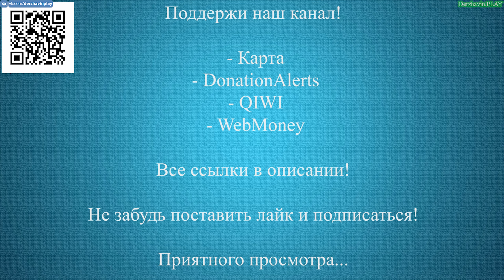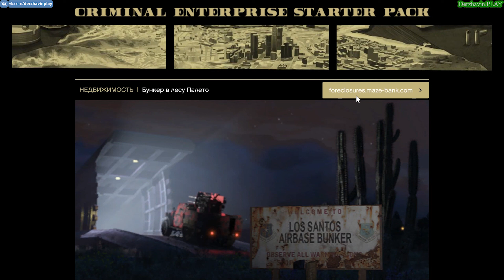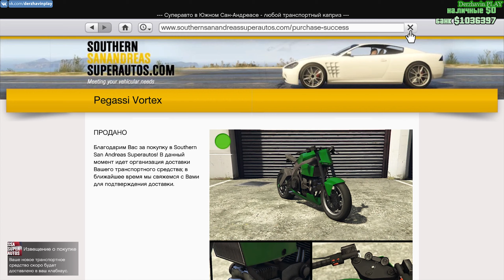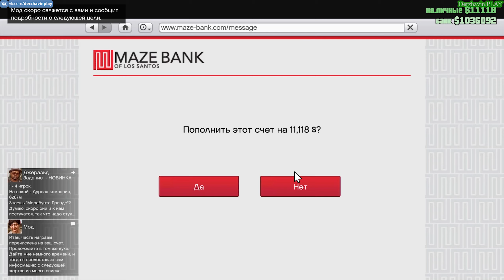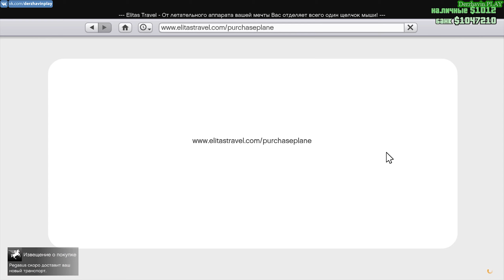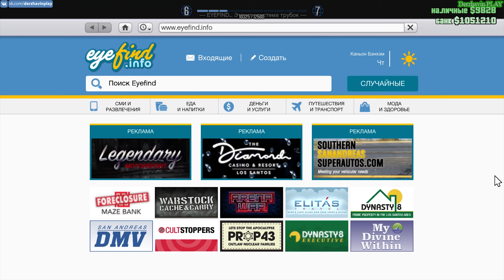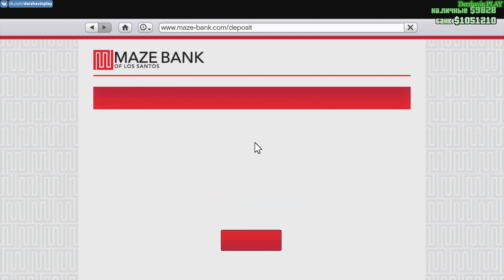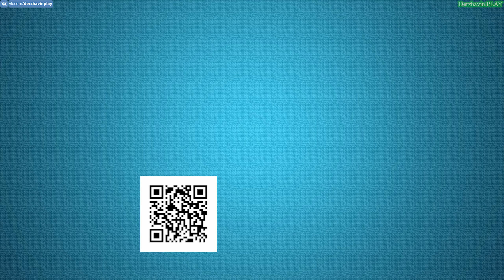GTA Online #3: Ограбление магазинов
► Видео 18+
Тайм-коды:
00:00:00 - Бесплатная недвижимость и транспорт
00:11:46 - Бесплатное оружие
00:15:15 - Ограбление магазина №6
00:19:00 - Ловля преступников №3
00:24:42 - Ограбление магазина №7
00:28:02 - Ограбление магазина №8
00:35:38 - Испытание на время (Провал)
00:40:14 - Ограбление магазина №9
00:45:19 - Ограбление магазина №10
00:48:05 - Клабхаус
00:52:54 - Ограбление магазина №11
00:55:39 - Ограбление магазина №12
00:59:38 - Ограбление магазина №13
01:05:26 - Испытание на время (Провал)
01:11:28 - Ограбление магазина №14
01:16:12 - Ограбление магазина №15

► Другие прохождения игр:
2. Прохождение GTA London 1969
3. Прохождение GTA London 1961
5. Прохождение GTA 3 на 100%
6. Прохождение GTA Vice City на 100%
7. Прохождение GTA Advance на 100%
8. Прохождение GTA Liberty City Stories на 100% (PSP)
9. Прохождение GTA Vice City Stories на 100% (PSP)
10. Прохождение GTA Chinatown Wars на 100% (PSP)
11. Прохождение GTA San Andreas на 100%
12. Прохождение GTA 4 на 100%
13. Прохождение GTA 4 - TLaD на 100%
14. Прохождение GTA 4 - TBoGT на 100%
16. Прохождение GTA 5 на 100%
► Музыка в этом видео:
1. Интро: Jingle Punks - Neon Storm
2. Аутро: Jingle Punks - Skull Fire